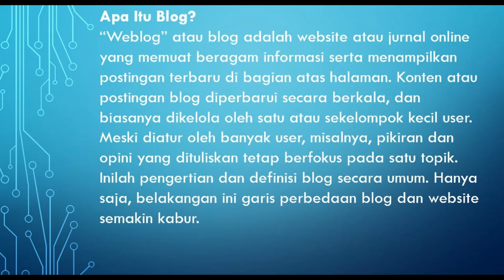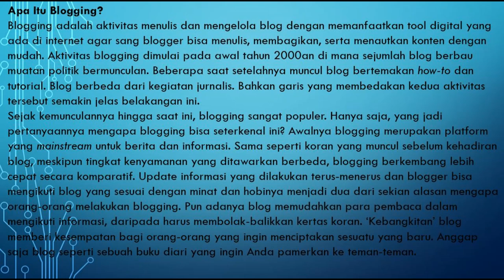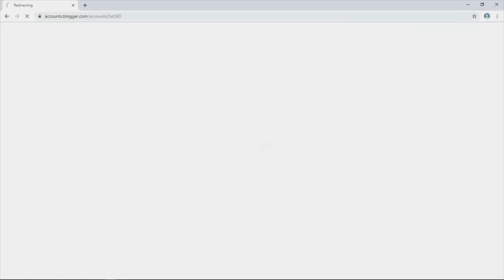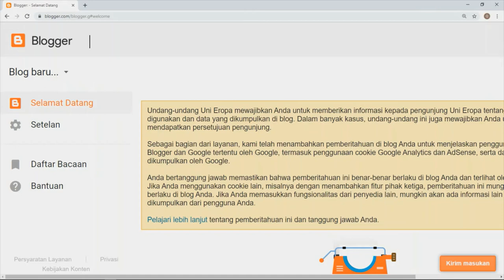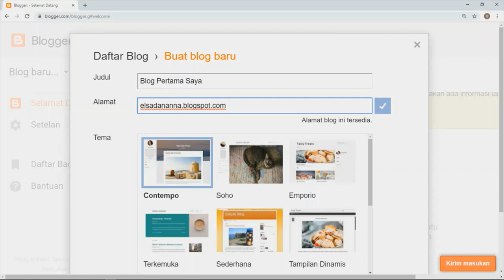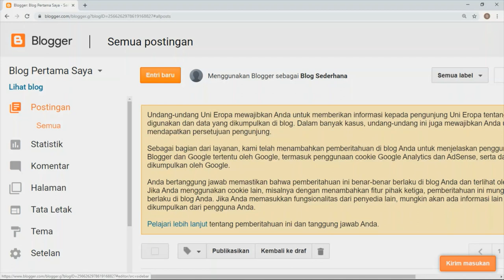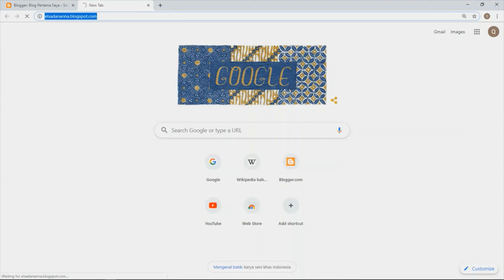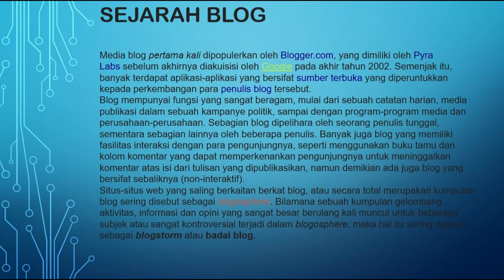Cara Mudah Membuat Blog di Internet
Untuk Orang-orang yang suka menulis, menuangkan ide-ide, berjualan online, yang punya usaha kecil-kecilan, dll.
bisa ikutin langkah berikut untuk mengembangkanya